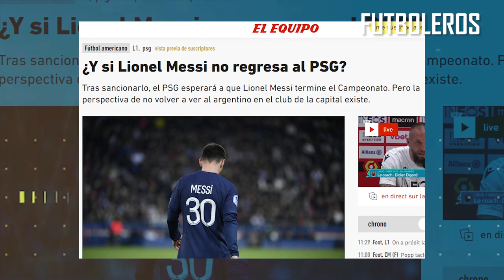¡ÚLTIMO MOMENTO! MESSI pide PERDÓN al PSG a TRAVÉS de un VIDEO publicado en su INSTAGRAM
Leo Messi acaba de publicar un vídeo en sus redes sociales en el que muestra su arrepentimiento y pide perdón " a los compañeros y al club" por su viaje a Arabia Saudí, cosa que hizo perderse el entrenamiento programado a última hora para el lunes.

"Estoy a la espera de lo que el club decida", dijo Leo, abriendo la puerta a una reconciliación que se plasmará, se supone, en alguna acción propositiva del club próximamente... en referencia a la sanción que le impuso esta misma semana. El argentino fue castigado con 15 días de empleo y sueldo por el PSG después de un viaje que el mismo astro ha querido explicar en el vídeo: "Sinceramente, pensé que íbamos a tener el día libre tras el partido, como estaba pasando en semanas anteriores, y tenía este viaje a Arabia, que ya había cancelado anteriormente, pero, repito, pido perdón por lo que hice".

Leo, hasta hoy al menos, no podía entrenarse ni tampoco jugar con el equipo, si bien no se ha perdido ningún partido pues el próximo choque era el domingo a las 20.45 ante el Troyes fuera de casa. Habrá que ver ahora si el astro estará o no ahí, aunque no se ha entrenado junto al resto de compañeros desde el inicio de la semana... y, de momento, no ha sido perdonando oficialmente. El viaje a Arabia, que el astro hizo por motivos comerciales -es imagen turística del país-, fue, recordemos, este lunes.

Esta posible reconciliación, que debe ratificarse ahora con el perdón del club, se ciñe exclusivamente a este asunto, ya que el futuro del jugador, como hemos repetido en MARCA, está ya fuera del equipo parisino por todo lo que ha pasado en los últimos días. El propio Jorge Messi, padre de Leo, comunicó al club hace ya un mes que Leo no renovaría, como le estaba ofreciendo la entidad desde antes del Mundial.